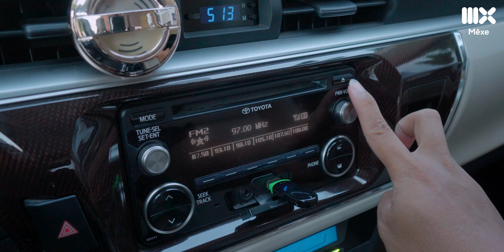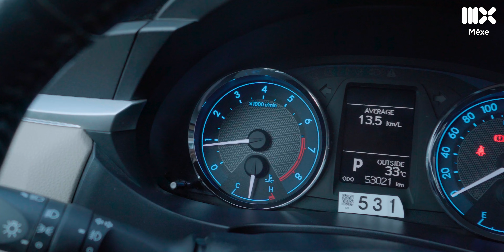Toyota Altis 5 năm tuổi: Bền, giữ dáng, ít trang bị nhưng không lỗi thời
Sau 5 năm sử dụng chiếc Toyota Altis đời 2015 vẫn có độ bền bỉ. Kể cả về ngoại thất nếu so với chiếc Toyota Altis đời mới không có sự thay đổi quá nhiều trong cách thiết kế, đây chính là lý do vì sao chiếc xe 5 năm tuổi không bị lỗi thời. Tiếp nữa cách bố trí trong khoang nội thất của Altis cũng vậy chưa có tính đột phá sau nhiều năm. Trong tầm giá hơn 500 triệu thì chúng ta có nhưng sự lựa chọn mới ở phân khục hạng B như Toyota Vios, hay Hyundai Accent đang có mức doanh số bán chạy tại thị trường Việt Nam.

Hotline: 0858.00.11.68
Fanpage: Fb.com/KhaleFactory1199